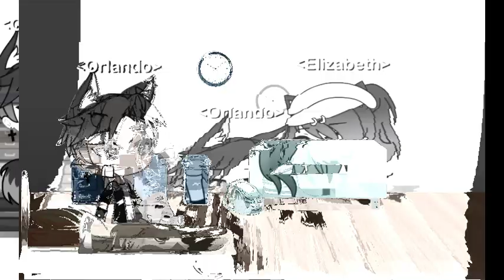~^¿Quieres ser mi novia?^~ //Italy music//